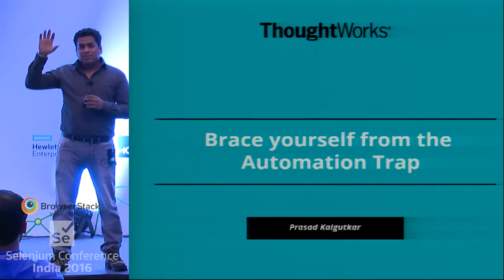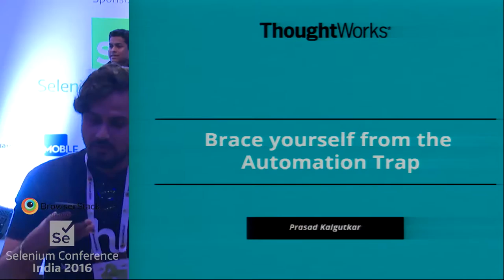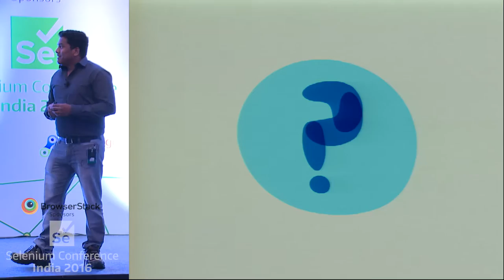Brace yourself from an automation death trap by Prasad Kalgutkar at SeConf16 India- Trailer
We all in the voyage to test effectively always think about test automation & let me tell you, its no less crucial & important than production app code. Its a code/framework/architecture built to test your app code and catch some of app defects. This when placed in an eco-system of continuous integration & deployment takes a next level of importance.

I have been fortunate enough to have had my share of failures & eventually learn out of it while automating. In this session, I wish to take my audience through the importance of automation in Agile, the essentials to think of while deciding the tools and also take some tangible take-aways while writing automation code.

The take-aways will be some technical inputs which have immensely helped me to build flexible frameworks for delivery of enterprise products. The aspects this take-aways will touch are on the pressings issues an automation tester face around test data management, code modularization, defining the clarity on responsibilities of different modules/classes written in an automation framework.

This session will be a good dialogue supported with some live demos for better understanding & overall making us think to stay away from the obvious failures.